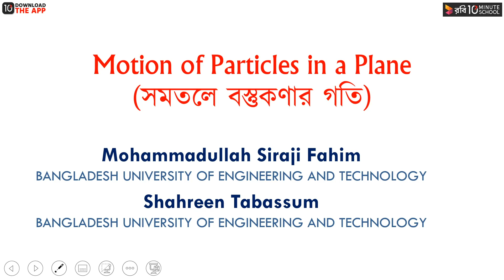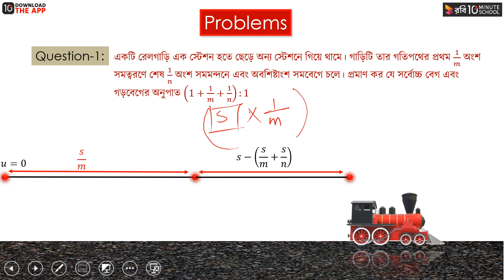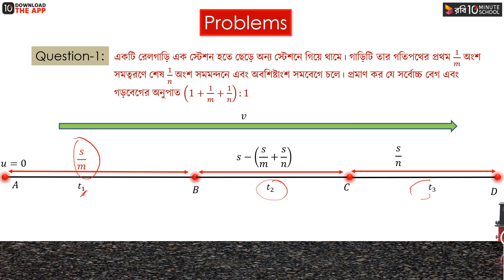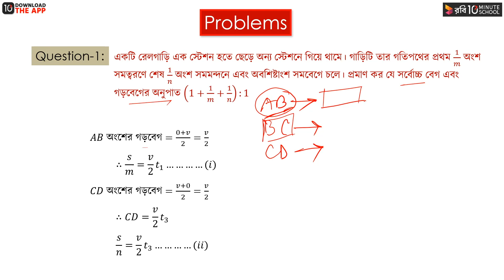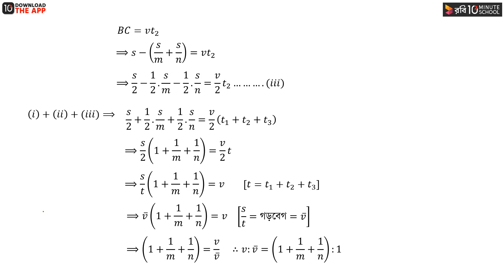অধ্যায় ৯ : সমতলে বস্তুকণার গতি - পর্ব - ৮ [HSC]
HSC Higher Math 2nd Paper Chapter 9, অর্থাৎ সমতলে বস্তুকণার গতি অধ্যায় (Motion of Particles in a Plane) অন্যতম গুরুত্বপূর্ণ অধ্যায়। আজকের ক্লাসে রেলপথ সংক্রান্ত গাণিতিক সমস্যার সমাধান সম্পর্কে বিস্তারিত আলোচনা করা হয়েছে। সুতরাং সম্পূর্ণ ভিডিওটি দেখে জেনে নিন কীভাবে রেলপথ সংক্রান্ত ম্যাথের সমাধান করতে হয়।